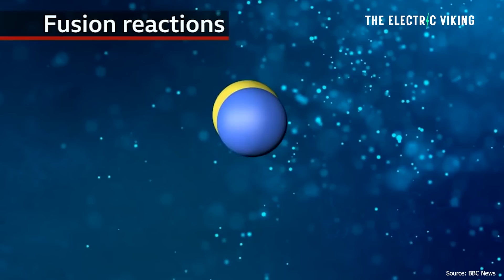Germany says it is leading the world in NUCLEAR Fusion - will invest $2 billion